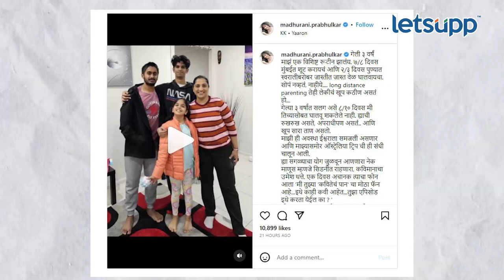Aai Kuthe Kay Karte | मालिकेतून आई गायब | LetsUpp Marathi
आई कुठे काय करते मालिकेत सध्या आईची भूमिका म्हणजेच अरुंधती दिसत नसल्याचं कारण आलं समोर